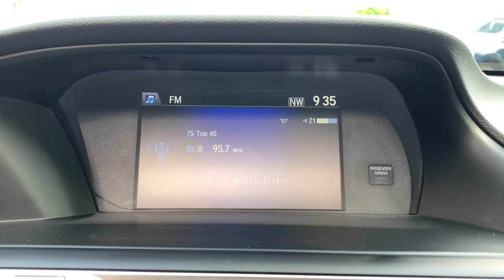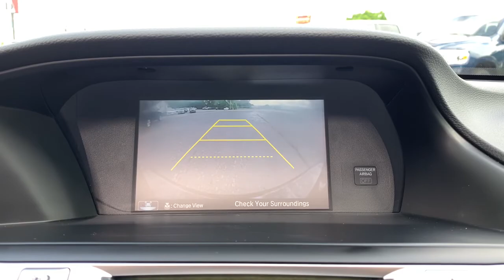2015 Honda Accord_Sedan St Joseph, Savanah, Platte City, Kansas City MO, Leavenworth KS JS21088B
BLACK Used 2015 Honda Accord_Sedan available in St. Joseph, Missouri at Reed Chrysler Dodge Jeep Ram St Joseph. Servicing the Savanah, Platte City, Kansas City MO, Leavenworth, KS area.

3100 S US 169 Hwy

No Accidents!    This 2015 Honda Accord Sedan EX-L is BLACK with Black interior complete with these key FeaturesLeather Moonroof Fog Lights Alloy wheels. Reed Jeep RAM 3100 S US 169 Highway St. Joseph MO 64503
Engine: 2.4L 16-Valve DOHC i-VTEC I-4|Transmission: Continuously Variable w/Sport Mode|Transmission w/Driver Selectable Mode|Front-wheel drive|4.81 Axle Ratio|Gas-Pressurized Shock Absorbers|Front And Rear Anti-Roll Bars|Electric Power-Assist Speed-Sensing Steering|17.2 Gal. Fuel Tank|Single Stainless Steel Exhaust w/Chrome Tailpipe Finisher|Strut Front Suspension w/Coil Springs|Multi-Link Rear Suspension w/Coil Springs|4-Wheel Disc Brakes w/4-Wheel ABS, Front Vented Discs, Brake Assist and Hill Hold Control|Tires: P215/55R17 94V AS|Steel Spare Wheel|Compact Spare Tire Mounted Inside Under Cargo|Clearcoat Paint|Express Open/Close Sliding And Tilting Glass 1st Row Sunroof w/Sunshade|Body-Colored Front Bumper|Body-Colored Rear Bumper|Chrome Side Windows Trim and Black Front Windshield Trim|Chrome door handles|Body-Colored Power Heated Side Mirrors w/Convex Spotter, Manual Folding and Turn Signal Indicator|Fixed Rear Window w/Defroster|Light Tinted Glass|Speed Sensitive Variable Intermittent Wipers|Front Windshield -inc: Sun Visor Strip|Fully Galvanized Steel Panels|Chrome grille|Trunk Rear Cargo Access|Fully Automatic Projector Beam Halogen Daytime Running Headlamps w/Delay-Off|Front Fog Lamps|LED Brakelights|Radio: 360-Watt AM/FM/CD Premium Audio System -inc: 7 speakers including subwoofer, audio touch screen, Pandora and HondaLink compatibility, Bluetooth streaming audio, USB audio interface, MP3/auxiliary input jack, MP3/Windows Media Audio (WMA) playback capability, Radio Data System (RDS), Speed-Sensitive Volume Control (SVC) and SiriusXM radio|Audio Theft Deterrent|Window Grid Antenna|Performance Speakers|Bluetooth Handsfreelink Wireless Phone Connectivity|2 LCD Monitors In The Front|Heated Front Bucket Seats -inc: drivers seat 10-way power adjustment, power lumbar support, drivers seat 2-position memory and front passengers seat 4-way power adjustment|Driver Seat|Passenger Seat|Full Folding Bench Front Facing Fold Forward Seatback Rear Seat|Manual Tilt/Telescoping Steering Column|Leather Steering Wheel|Front Cupholder|Rear Cupholder|Compass|Valet Function|Remote Releases -Inc: Mechanical Cargo Access and Mechanical Fuel|HomeLink Garage Door Transmitter|Cruise Control w/Steering Wheel Controls|HVAC -inc: Underseat Ducts and Console Ducts|Locking glove box|Driver foot rest|Interior Trim -inc: Metal-Look Instrument Panel Insert, Metal-Look Console Insert and Chrome/Metal-Look Interior Accents|Full Cloth Headliner|Vinyl Door Trim Insert|Urethane Gear Shifter Material|Driver And Passenger Visor Vanity Mirrors w/Driver And Passenger Illumination|Day-Night Auto-Dimming Rearview Mirror|Full Floor Console w/Covered Storage, Mini Overhead Console w/Storage and 2 12V DC Power Outlets|Front Map Lights|Fade-To-Off Interior Lighting|Carpet Floor Trim and Carpet Trunk Lid/Rear Cargo Door Trim|Cargo Area Concealed Storage|Cargo Space Lights|Smart Device Integration|Instrument Panel Bin, Driver / Passenger And Rear Door Bins|Delayed Accessory Power|Systems Monitor|Outside Temp Gauge|Analog Display|Manual Adjustable Rear Head Restraints|Front Center Armrest and Rear Center Armrest|2 Seatback Storage Pockets|Seats w/Leatherette Back Material|Perimeter Alarm|Engine immobilizer|2 12V DC Power Outlets|Air Filtration|Side Impact Beams|Dual Stage Driver And Passenger Seat-Mounted Side Airbags|Forward collision warning|Lane Departure Warning|Low Tire Pressure Warning|Dual Stage Driver And Passenger Front Airbags|Curtain 1st And 2nd Row Airbags|Airbag Occupancy Sensor|Rear child safety locks|Outboard Front Lap And Shoulder Safety Belts -inc: Rear Center 3 Point, Height Adjusters and Pretensioners|Back-Up Camera|Honda LaneWatch Right Side Camera